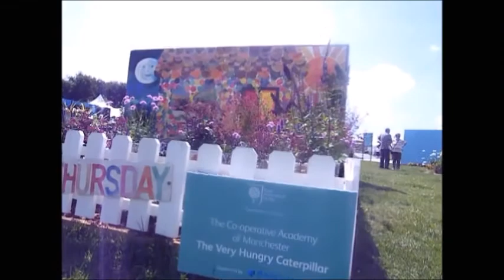RHS Tatton Park Flower Show 2014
Our garden was put together by our gardening club and GCSE art students. The garden was inspired by Eric Carle's classic children's book The Very Hungry Caterpillar. The caterpillar itself was made of host plants favoured by caterpillars, and the flowering section features butterfly-friendly plants.